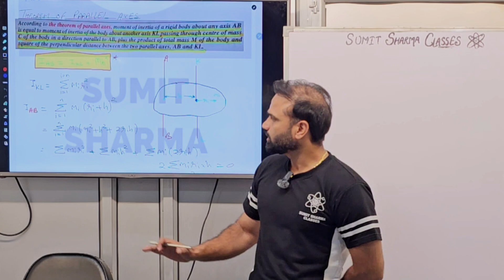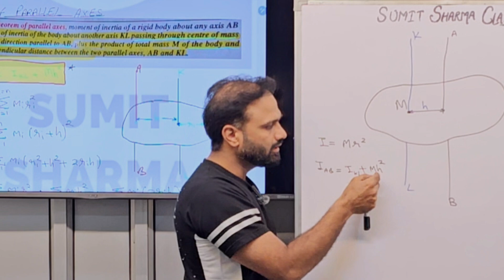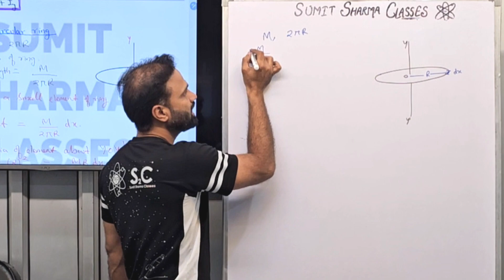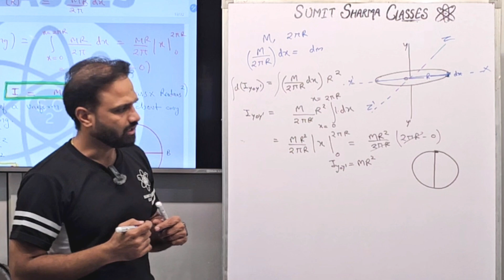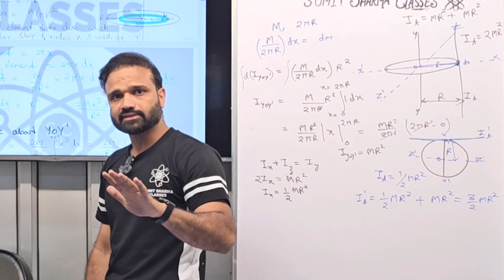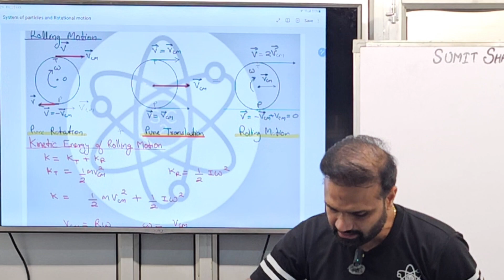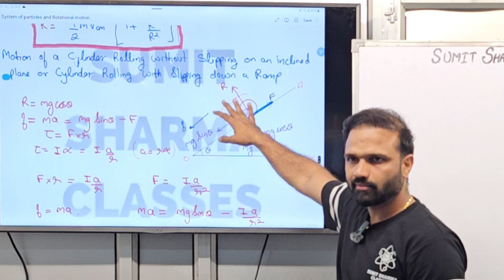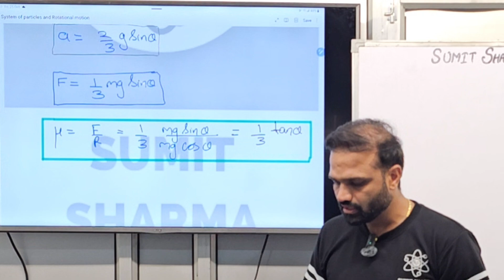Rotational motion lecture 6